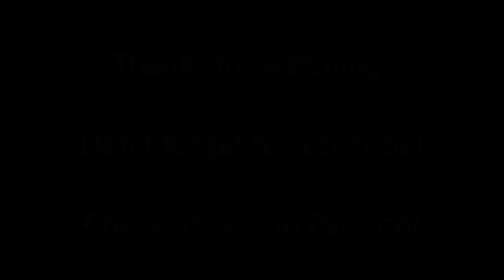Paraplegics CAN Do Yoga! - Child's Pose [Balasana] (Wheelchair user)